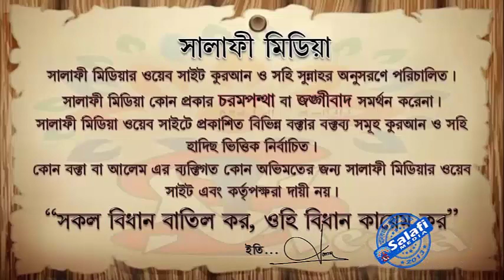তারাবীর সালাত কয় রাকাত ᴴᴰ শাইখ আলমগীর কবির হাফিঃ